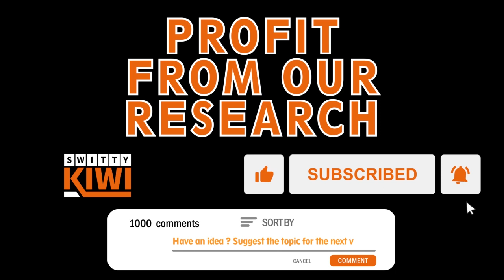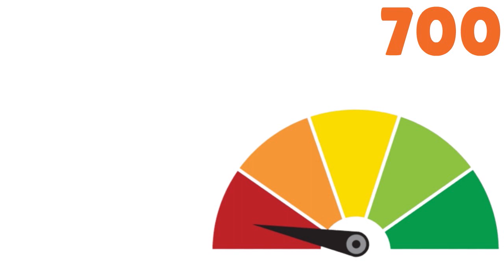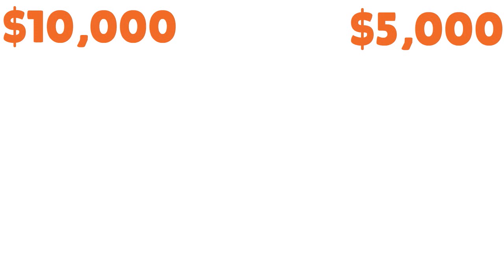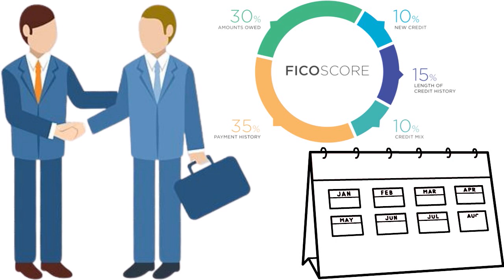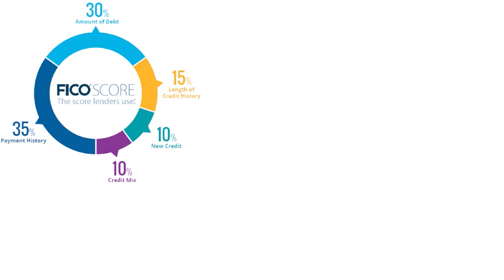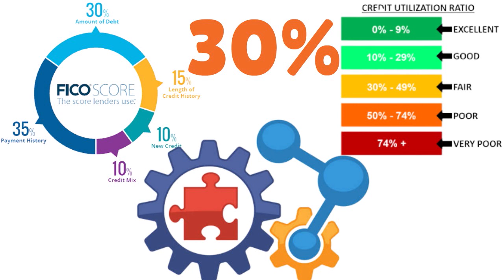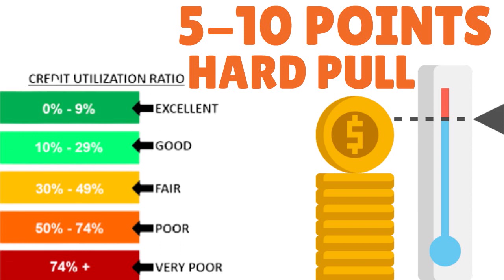THE NAVY FEDERAL 91/3 RULE IS A BIG LIE YOU MUST REJECT. Here’s Why (Do This Instead)🔶CREDIT S3•E585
The Navy Federal 91/3 Rule Is a Big Lie You Must Now Reject. Here’s Why (And What to Do Instead). The Navy Federal 91/3 rule is as farcical as the so-called midnight hack. Stop believing those myths.